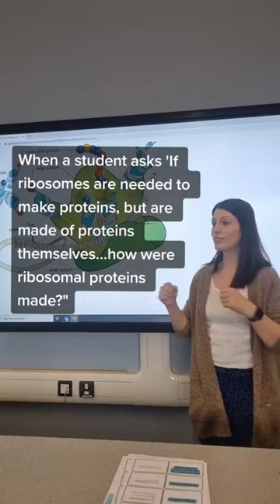The chicken or the egg? There's always one 🙈🤦🏻‍♀️ ⁠⁠